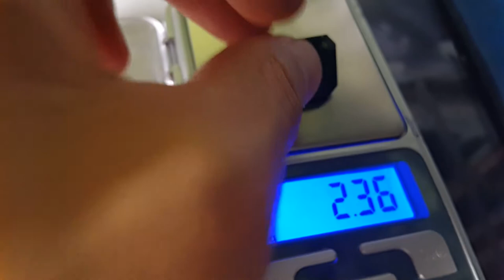carbonado black diamond 카보나도 블랙다이아몬드 포항다이아몬드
대한민국 최초로 경북 포항근처에서 발견된 블랙다이아몬드속에 그린다이아몬드입니다. green diamond 은하수 쪽배 또는 반달모양으로 생겨서 이름을 그렇게 부릅니다...카보나도 블랙다이아몬드와 비슷하면서도 다른 점이 있습니다. 밀도가 아주 높습니다.

One day I found a golden dream, I know that approached. This is already a few years have passed since. Direct development of the microscope in order to prove this, I have to shoot a movie. This is not a dream. There are actually a variety of minerals were collected gold was discovered inside and outside, including gold in the form of a mysterious egg. It was found in the stone close to the arthropods are six kinds of little creatures have been found. Among them is the one that calls geumttong copper ...
aengdu gold. cherry gold...
어느날 제게 다가온 꿈 황금알을 발견했습니다. 벌써 몇년이 흘렀습니다. 이것을 증명하기 위해 현미경을 직접 개발해서 동영상을 촬영해 왔습니다. 이것은 꿈이 아닙니다. 실제로 이 신비스러운 알형태에서 금이 발견되었고 안과 밖에 금을 비롯한 다양한 광물질이 모아지고 있습니다. 이것은 돌에서 발견되었고 이주변에는 미생물체의 절지동물이 6마리 종류가 발견되었습니다. 그중에 한마리를 금똥구리라고 부르고 있습니다... 그리고 앵두금이라고 부르고 있습니다...i live... south of korea  my name is HyunChul Park...